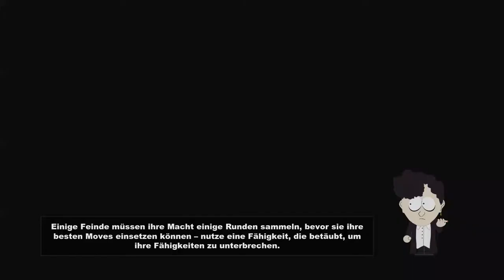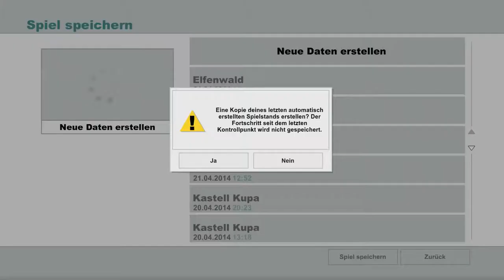Lets Play South Park The Stick of Truth - Part 14 - Der Quietscher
«Meine Projekteliste»
Offizielle Seite: